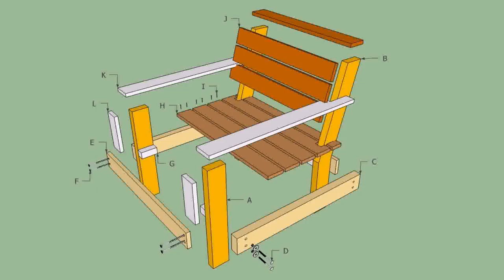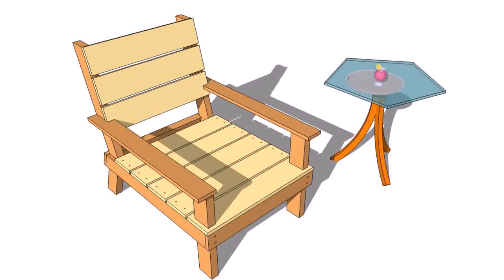Diy Wooden Patio Benches